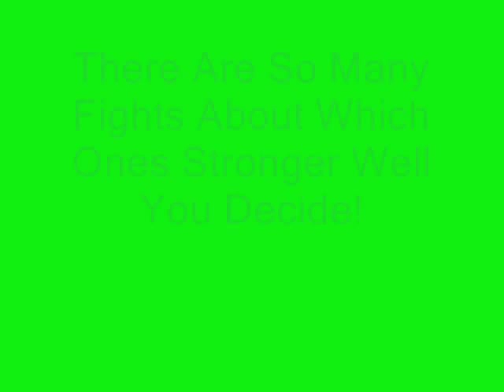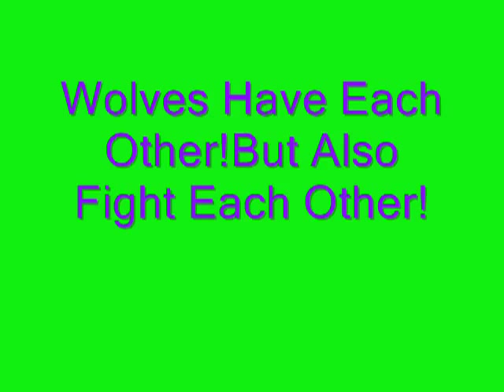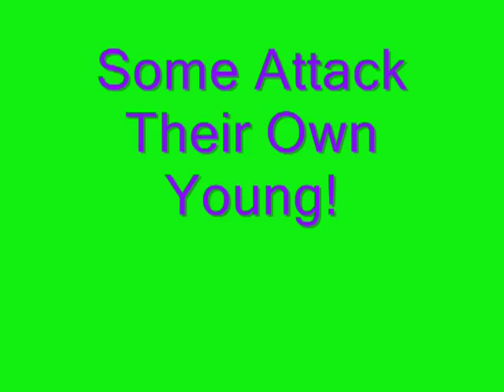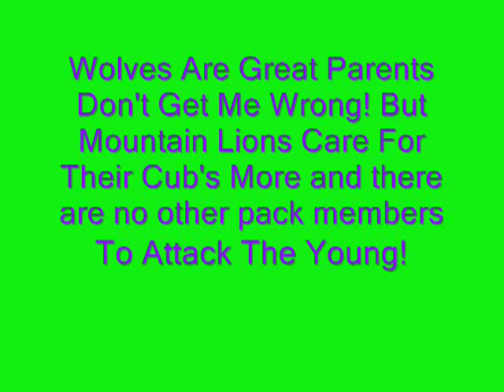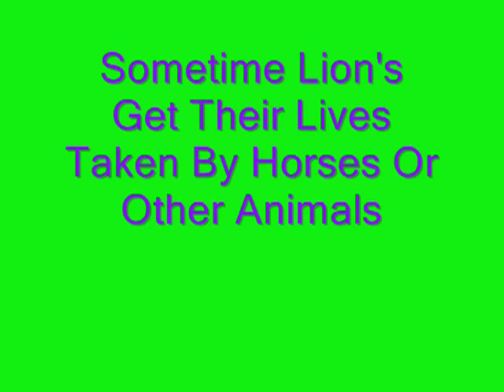Wolves vs. Mountain Lions - Lupi e ai Leoni di Montagna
Video created by HorseSlaughterSux | March 17, 2008   | 34,207 views  SONG: "Broken" by Seether (lyrics below)
* LEGGERE PRIMA SI PREGA *
Io non favoriscono il leone di montagna Over The Wolf infatti il suo L'altro modo! I Love The Wolf più allora la montagna Lion.  But questo video è vero!  The Lion è costruito meglio allora il lupo!

Da: HorseSlaughterSux | 17 marzo 2008 | 34.207 visualizzazioni

I Do Not Favor The Mountain Lion Over The Wolf In fact Its The Other Way! I Love The Wolf More Then The Mountain Lion.But This Video Is True! Hate To Tell You But The Lion Is Built Better Then The Wolf!
From: HorseSlaughterSux | March 17, 2008 | 34.207 views

"Broken"  by Seether (lyrics):

I wanted you to know I love the way you laugh
I wanna hold you high and steal your pain away
I keep your photograph, I know it serves me well
I wanna hold you high and steal your pain

'Cause I'm broken when I'm open
And I don't feel like I am strong enough
'Cause I'm broken when I'm lonesome
And I don't feel right when you're gone away

The worst is over now and we can breathe again
I wanna hold you high, you steal my pain away
There's so much left to learn, and no one left to fight

ITALIAN: Testo della canzone
Volevo farvi sapere che amo il modo in cui ridi
Voglio stringerti alta rubare dolore lontano
Tengo la tua foto, lo so che mi serve bene
Voglio tenere alto e vi rubano il vostro dolore

Perché sono rotto quando sono aperto '
E non mi sento come se fossi abbastanza forte
Perché sono rotto quando sono lonesome '
E non mi sento a destra quando sei andato via

Il peggio è passato ora e possiamo respirare di nuovo
Vorrei tenerti alto, si rubano il mio dolore di distanza
C'è così tanto da imparare, e nessuno a sinistra per combattere